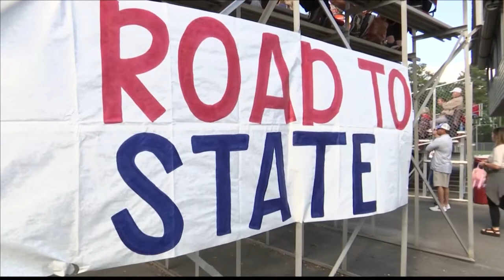AHSAA Baseball semifinals 05-13-21 (Highlights)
The road to the AHSAA State Baseball Championships continued this week with semifinal action on the diamond.